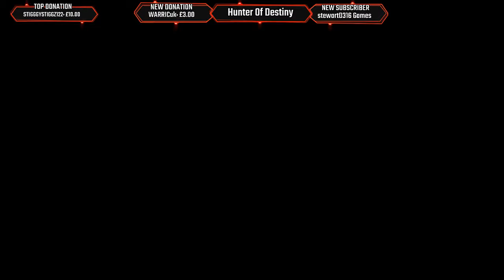Destiny 2 The Blind Well And Oracle Engine